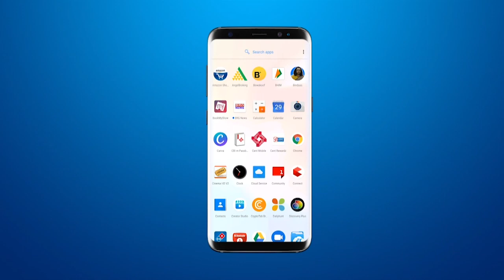टीमलीज स्किल्स यूनिवर्सिटी का चौथा पदविदान समारोह हुआ आयोजित